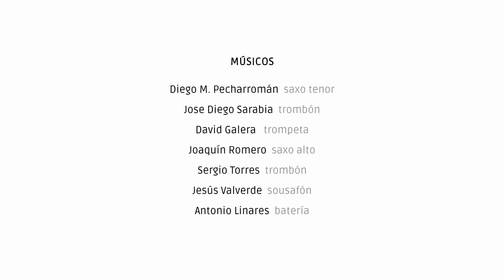Gata Brass Band ★ Groockin' [Live Recording]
Composed by Jose Diego Sarabia
Live recording in Clasijazz, 7th march 2021 by Jose María Piqueras & Jose Miguel Rubio
Mixing and mastering by Jose Maria Piqueras in Trigger Sound Studio

★ CONTRATACIÓN / BOOKING ★
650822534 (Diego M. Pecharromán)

★ Gata Brass Band ★
Trombón: Jose Diego Sarabia y Sergio Torres
Trompeta y Beatbox: David Galera
Saxo alto: Joaquín Romero
Saxo tenor: Diego M. Pecharromán
Sousafón: Jesús Valverde
Batería: Antonio Linares